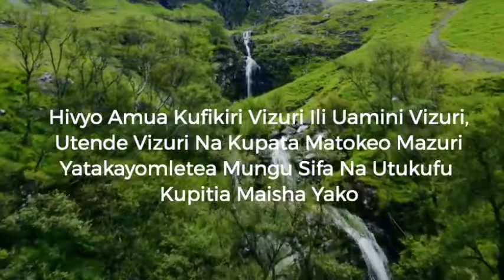A1: Uhusiano Ya Mungu Moyo Na Fedha | Mwalimu Huruma Gadi